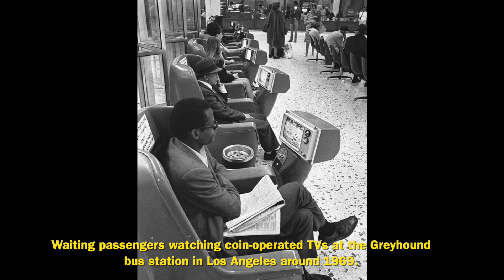52 Random Historical Photos That You Wont Believe!